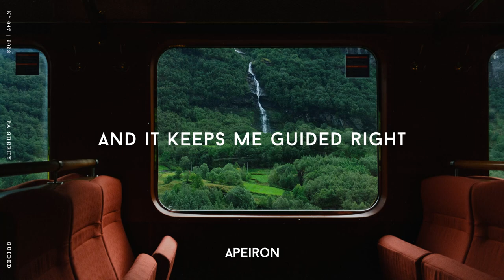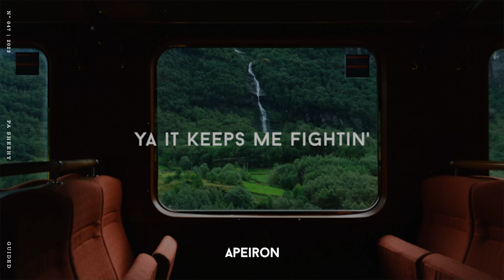Pa Sheehy – Guided (Lyrics)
Lyrics:
here i go now
on the night train
someone sleeping
through the screaming breaks
if only i could shut it out
i know it don’t make
much sense but i've just got
some things to figure out
and even though
I'm never on the ground
oh, your face is a shining light
and it breaks up the darker times
ya your love is the moon at night
and it keeps me guided right
ya your soul is the smoothest wine
i get drunk on it every time
and it keeps me fightin'
seventh morning
i woke up early
the sun ain’t rising
but i can’t sleep
i’ve got the city to myself
ain’t no stars here
only street lights
all these people
with their own lives
but mine is a
1,000,000 miles
from me
it’s the end and
i’m hollow
at the station
and all i know
is you’re the only thing
i figured out
ya it keeps me fightin'